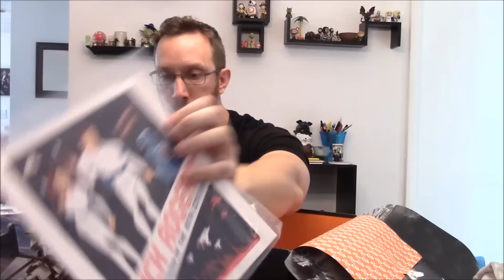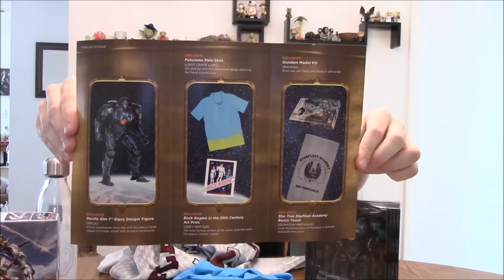Loot Crate Dx Unboxing July 2016 Unboxing Loot Crate Dx July 2016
Loot Crate July 2016 unboxing video. We also have a Nerd Merch Star Wars product to open. Check it out and see what we got.